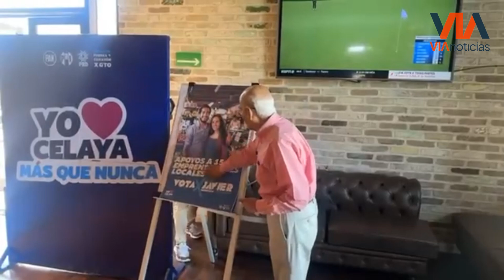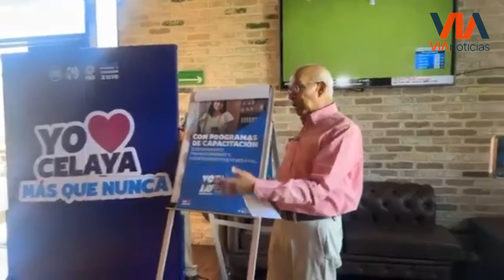El candidato, Javier Mendoza, se comprometió a apoyar a los emprendedores.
Celaya 🗣El candidato Javier Mendoza Márquez se comprometió a apoyar a los emprendedores.